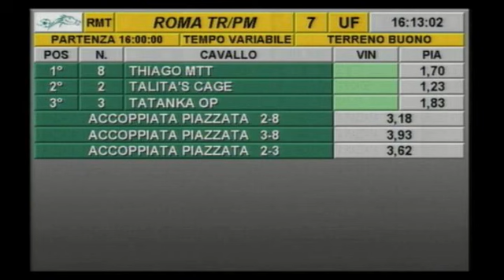rm 20161119 07 p mirtoks